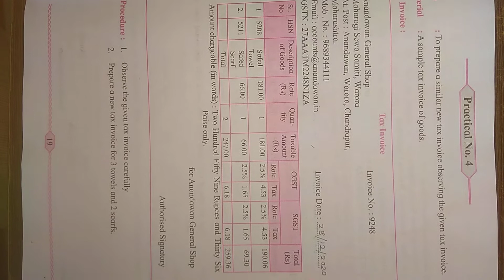10 STD Mathematics Standard X Practical Book (Part I and Part II)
10 STD Mathematics Standard X Practical Book (Part I and Part II)